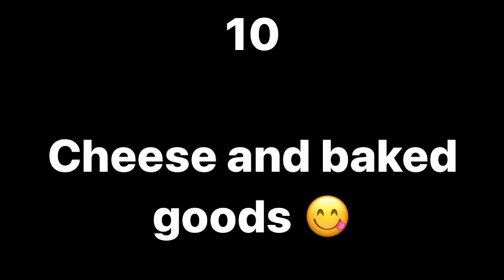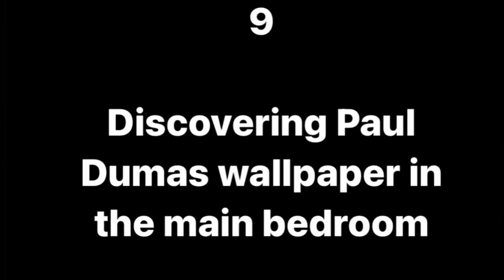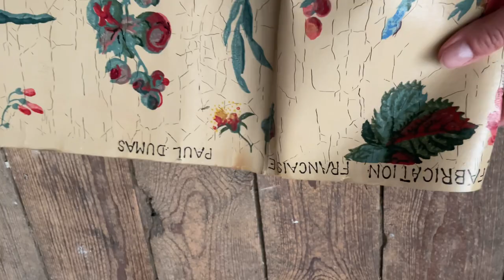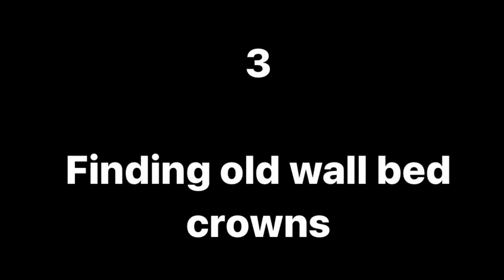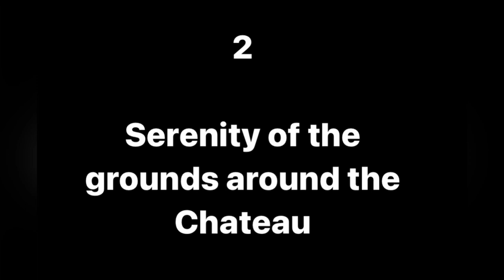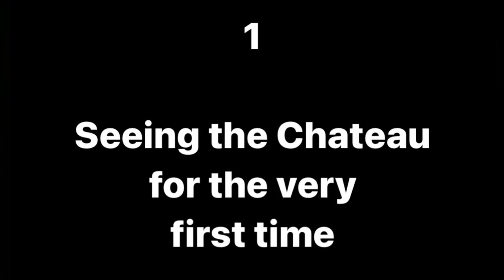Our New Life in France: Moments From Our Trip: We Bought a Chateau Sight Unseen!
10 most memorable moments from our trip to France.

It’s been almost a year and since we purchased the Chateau and if you follow my account you know that for the longest time we could not get anyone to renovate the apartment that we are going to stay at in the beginning. So… the good news is… it’s being renovated since yesterday! 🥳 Also, July 4th is the date when we are scheduled to fly out from Boston to our new home! Lots of little projects going on behind the scenes, but one thing I can tell you- there never is a ‘perfect’ time for anything. You need to make it a priority and everything else will fall around it. That’s our motto at least.

The orchard is slowly growing; we most likely won’t get any fruit this year,  but should have a small crop next summer.
But there will be figs and grapes, and berries waiting for us this year. And who knows what else.

We are trying to make it our home, one step at the time, and I will keep you posted in the progress!